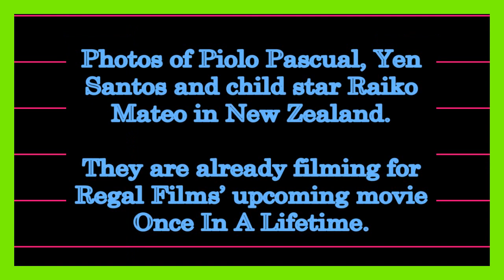Piolo Pascual & Yen Santos To Film A Movie Once In A Lifetime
Photos of Piolo Pascual, Yen Santos and child star Raiko Mateo in New Zealand.